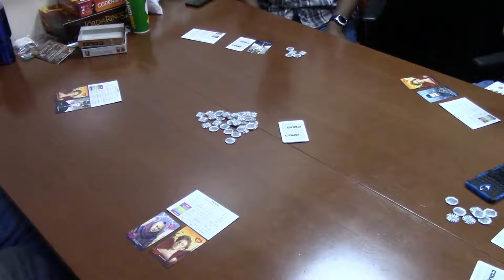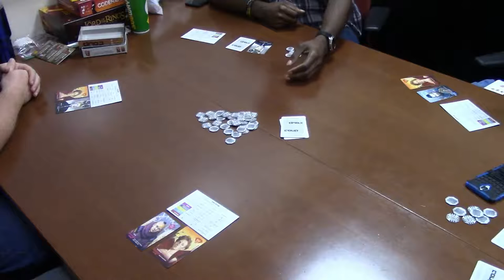Coup Lunch Time Gaming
You are head of a family in an Italian city-state, a city run by a weak and corrupt court. You need to manipulate, bluff and bribe your way to power. Your object is to destroy the influence of all the other families, forcing them into exile. Only one family will survive...

In Coup, you want to be the last player with influence in the game, with influence being represented by face-down character cards in your playing area.

Watch the gang play a couple of quick games of Coup during this episode of Lunch Time Gaming.